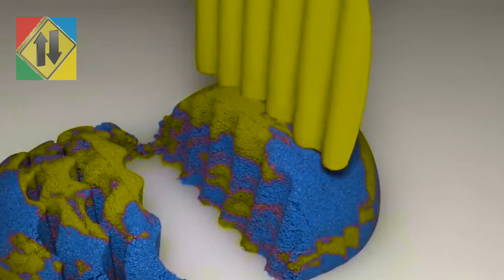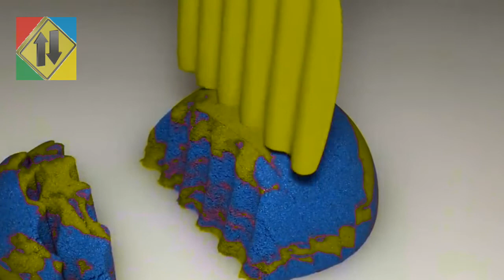#1 The Most Satisfying Video In Reverse In The World Slowmotion Very Satisfying and Relaxing